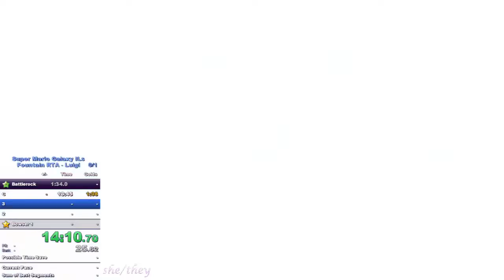[WR] SMG Fountain RTA - Luigi PB | 34:59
My PB for Super Mario Galaxy - Fountain RTA - Luigi (Switch, No Co-Star) as of 01/09/2022.